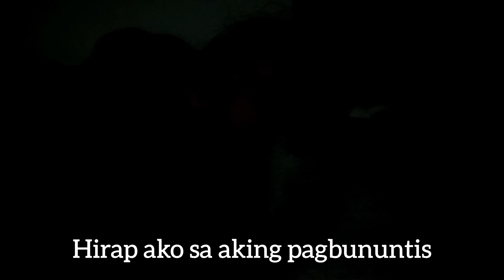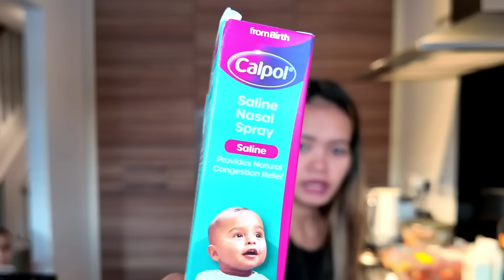DISAPPOINTED SI MISTER SA RESULT NG GENDER NI BABY!?